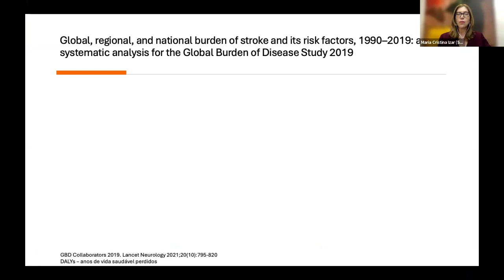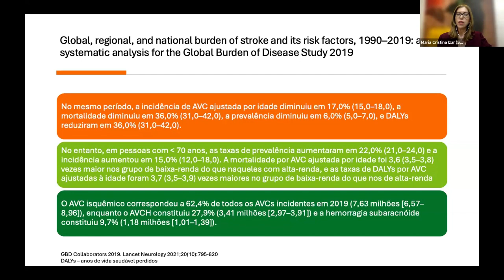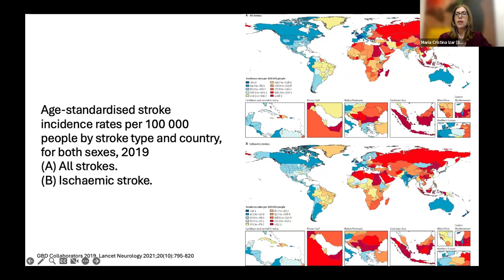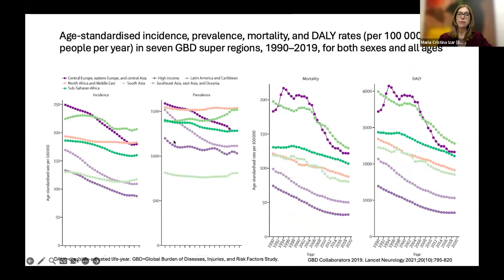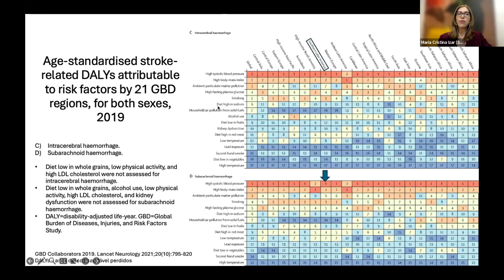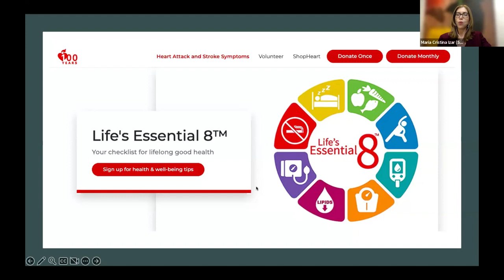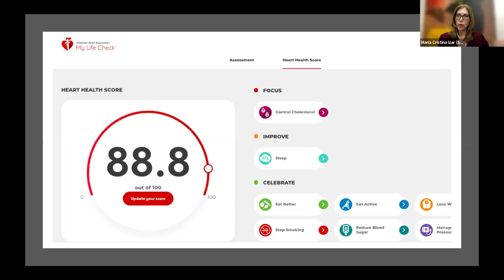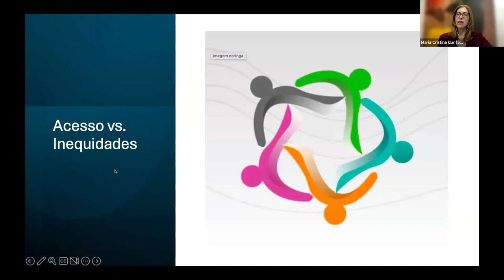Maria Cristina Izar (SOCESP) - Quais as melhores estratégias para a prevenção do AVC?